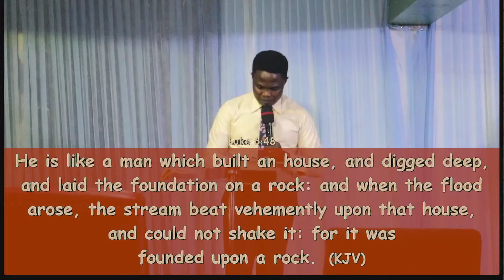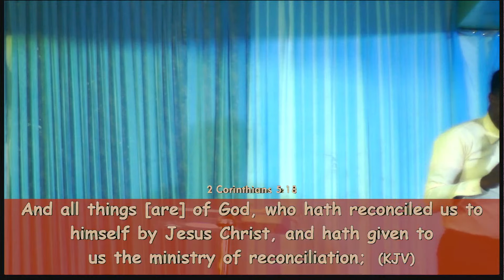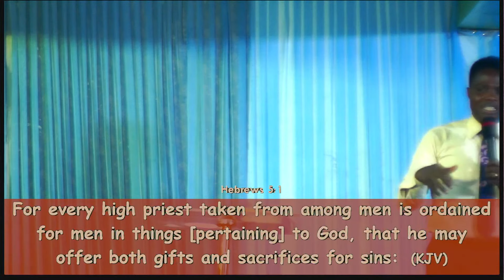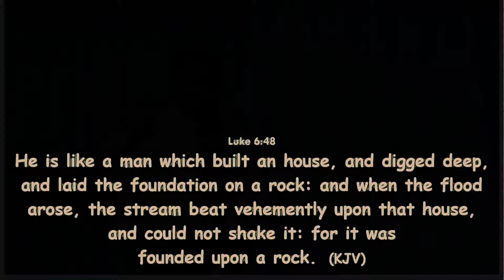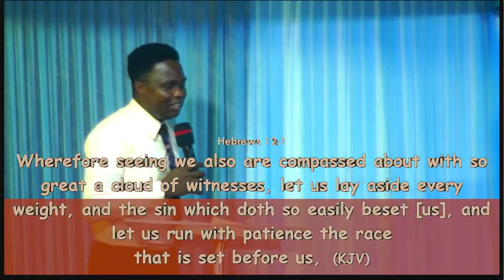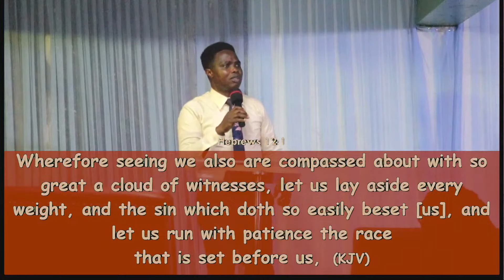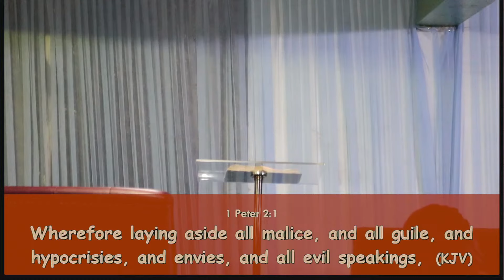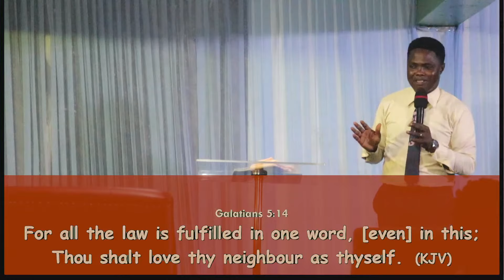MIDWEEK SERVICE - Apostle Desmond Oladimeji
THEME: MIDWEEK SERVICE
Date: February 15th

2nd Floor. 10 Coker Road, Opposite Chicken Republic, Ilupeju Lagos.